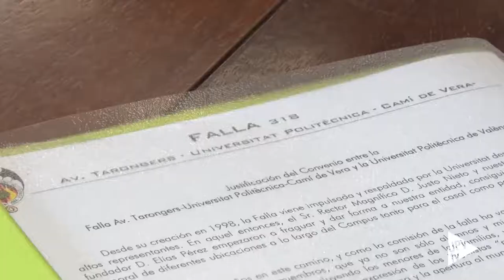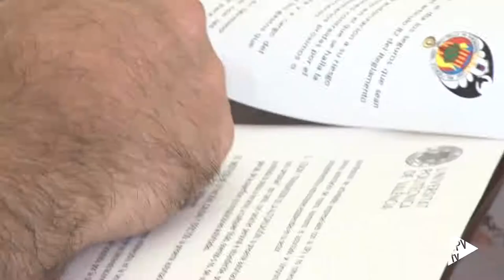Convenio Falla UPV - Noticia @UPVTV, 22-09-2020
Legalizar una relación que comenzó en el año 1998. La Universitat Politècnica de València y la falla Avinguda Tarongers-Universitat Politècnica-Camí de Vera han firmado un convenio de cooperación. Diferentes colectivos de la UPV realizan actividades con la falla como la Oficina de Programas Internacionales, Servicio de Deportes, Alumni, y la Escuela Infantil.

La firma de este convenio se produce en un año atípico por culpa de la pandemia. Las cortes de honor prorrogan su mandato un año más y se acuerda un plan de apoyo a los artistas falleros.